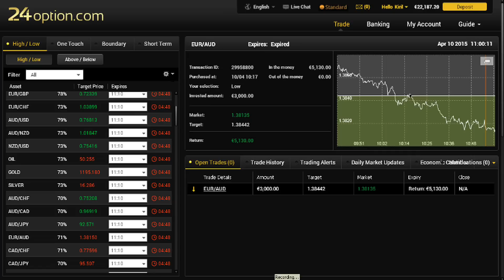Бинарни опции - на крачки от финала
Това видео е продължение на нашата поредица от бинарната ни търговия.Много от сигналите са изиграни и от нашите последователи.Съвсем скоро ще достигнем 98% печеливши сигнали.За контакти .
Успех на всички Ви